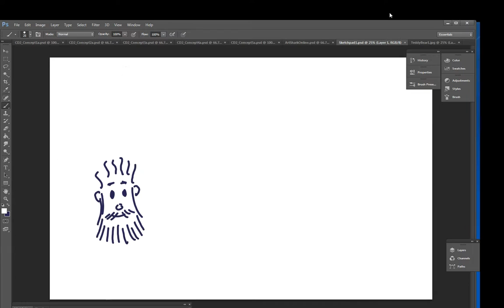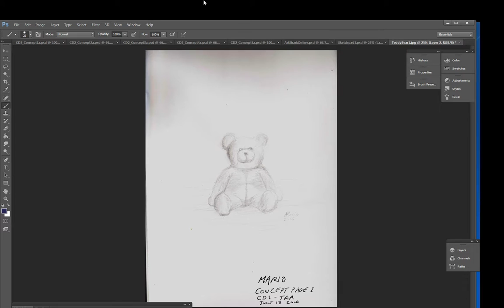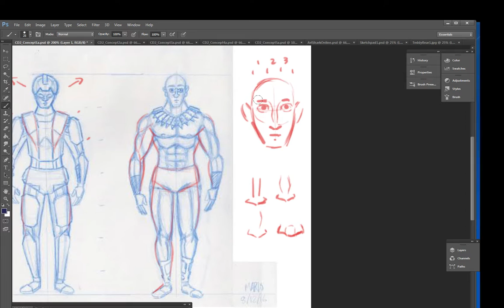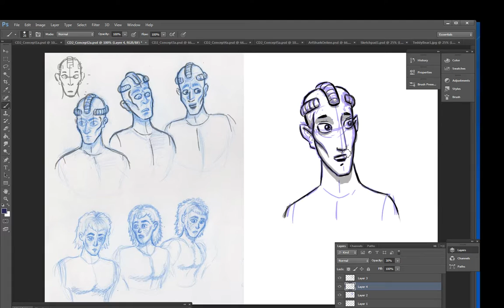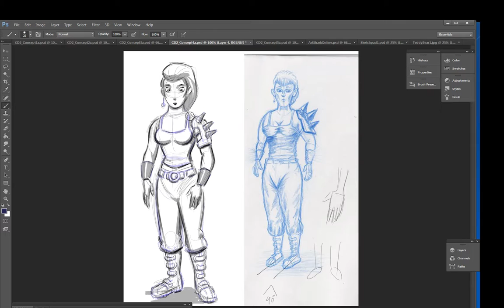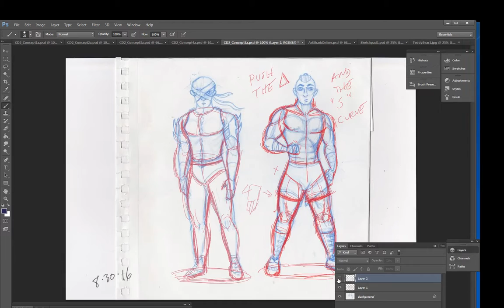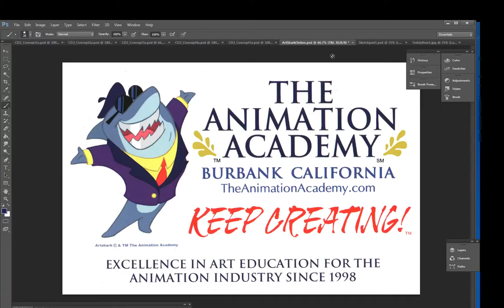The Animation Academy - Share the Lesson 1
The first of a new series of videos from The Animation Academy in Burbank California.

Share the Lesson spotlights the assignment based work of our students who would like to share what they've learned with our community.  Thank you Mario for Share the Lesson 1.